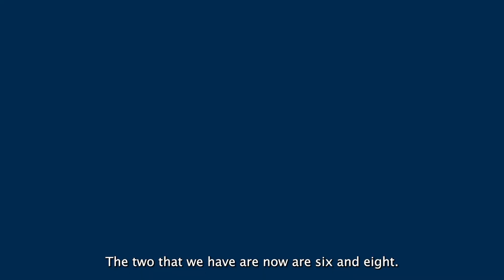Michelle Coates: Fostering Siblings [full video]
Michelle Coates describes her experience of fostering siblings with Blue Sky Fostering.